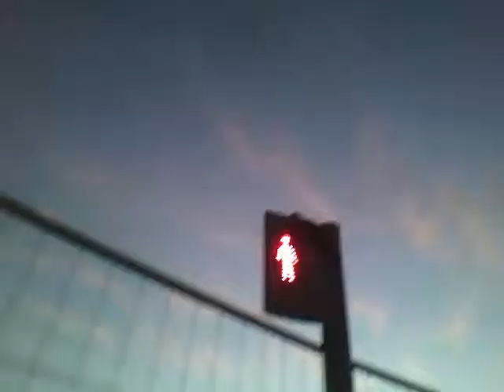Archives 2014 Ligne 268 Man Lion City Euro 5 (9698) Saint Denis Université Clinique de L'estrée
09 Décembre 2014 Au Matin

Avec Suspicion D'un Agora V2 Clim
Possible la 7777 sur le 256

Puis Les Derniers Mois du 2885 sur le 154
BX-159-KB (75)
Réformé en Août 2015